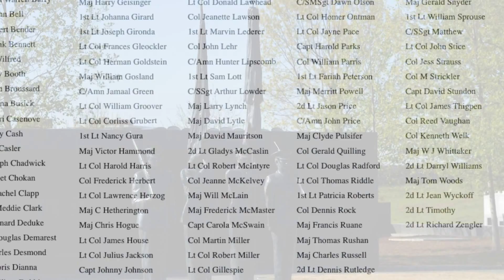2016 Civil Air Patrol Memorial Ceremony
Saturday, April 16 at the Air Force Memorial, we hosted our third annual memorial ceremony to honor Civil Air Patrol volunteers from around the country who died the previous year.

This year we also celebrate CAP's 75 years of selfless service to America. John Fedrigo, the United States Air Force deputy assistant secretary of the Air Force for reserve affairs and airman readiness, addressed attendees and talked about what it means to have CAP part of the Air Force Total Force. The ceremony was organized by Col David Sterling, former Arlington squadron commander and current CAP liaison to The Pentagon. Thanks to our Challenger 1 Cadet Squadron for putting together this video.

In Memoriam 2015:

Maj Ronald Alexander
Lt Col Warren Allen
Capt George Baker
Lt Col James Barnes
Brig Gen Warren Barry
2d Lt John Bell
Col Robert Bender
Maj Frank Bennett
Lt Col Wilfred Bonnewell
SM Billy Booth
Capt Ben Broussard
2d Lt Lena Busick
Col Henri Casenove
Col Betty Cash
Col Joe Casler
SM Joseph Chadwick
Capt Janet Chokan
1st Lt Rachel Clapp
Lt Col Meddie Clark
Maj Leonard Deduke
1st Lt Douglas Demarest
SM Charles Desmond
2d Lt Doris Dianna
Capt William Dobbins
2d Lt Michael Doyle
1st Lt William Doyle
Maj Ralph Driver
2d Lt Phil Dryden
Maj Brook Evans
Col Charles Fields
Lt Col John Friel
Maj Harry Geisinger
1st Lt Johanna Girard
1st Lt Joseph Gironda
Lt Col Frances Gleockler
Lt Col Herman Goldstein
Maj William Gosland
C/Amn Jamaal Green
Lt Col William Groover
Lt Col Corliss Grubert
1st Lt Nancy Gura
Maj Victor Hammond
Lt Col Harold Harris
Col Frederick Herbert
Lt Col Lawrence Herzog
Maj C Hetherington
Maj Chris Hogue
Lt Col James House
Lt Col Julius Jackson
Capt Johnny Johnson
Capt Michael Johnston
Maj Elizabeth Kleibscheidel
Lt Col William Klein
Lt Col Joseph Knight
Maj Howard Kravitz
Maj Eric Kroon
1st Lt Robert Kudler
C/CMSgt Aaron Lachney
Lt Col Donald Lawhead
Col Jeanette Lawson
1st Lt Marvin Lederer
Col John Lehr
C/Amn Hunter Lipscomb
1st Lt Sam Lott
C/SSgt Arthur Lowder
Maj Larry Lynch
Maj David Lytle
Maj David Mauritson
2d Lt Gladys McCaslin
Lt Col Robert McIntyre
Col Jeanne McKelvey
Maj Will McLain
Maj Frederick McMaster
Capt Carola McSwain
Col Martin Miller
Lt Col Robert Miller
Lt Col Gillespie Montgomery
Maj Hilliard Moore
C/Amn Savanah Moss
1st Lt Malcolm Murray
Lt Col John Myers
Lt Col Karen Nahrstadt
Maj William Ogilvie
Lt Col Constance O'Grady
2d Lt Alva Olsen
C/SMSgt Dawn Olson
Lt Col Homer Ontman
Lt Col Jayne Pace
Capt Harold Parks
Col William Parris
1st Lt Fariah Peterson
Maj Merritt Powell
2d Lt Jason Price
C/Amn John Price
Maj Clyde Pulsifer
Col Gerald Quilling
Lt Col Douglas Radford
Lt Col Thomas Riddle
1st Lt Patricia Roberts
Col Dennis Rock
Maj Francis Ruane
Maj Thomas Rushan
Maj Charles Russell
2d Lt Dennis Rutledge
Capt D. j. Sadler
2d Lt Howard Sakolsky
SM Ronald Scott
SM Charles Searock
Maj Bryan Seifert
C/MSgt Dalyn Shupe
Lt Col Paul Sigmon
SM Walter Simcox
Maj Gerald Snyder
1st Lt William Sprouse
C/SSgt Matthew Stagliano
Lt Col John Stice
Col Jess Strauss
Col M Strickler
Capt David Stundon
Lt Col James Thigpen
Col Reed Vaughan
Col Kenneth Welk
Maj W J Whittaker
2d Lt Darryl Williams
Maj Tom Woods
2d Lt Jean Wyckoff
2d Lt Timothy Youngblood
2d Lt Richard Zengler